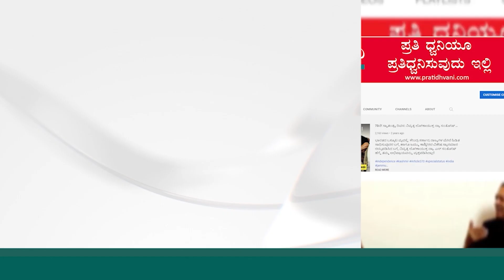Public Reactions : ನಮಗೆ 5 ಸಾರಿ ಮನ್ನಾ ಆಗಿದೆ ನಮಗೆ ಕುಮಾರಸ್ವಾಮಿ ಬಿಟ್ಟು ಯಾರು ಬರಲ್ಲ.